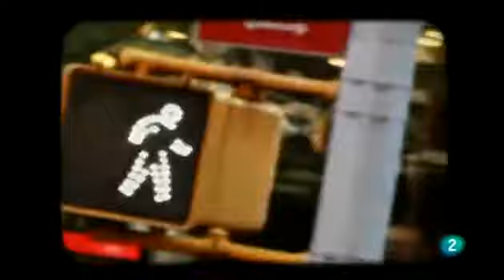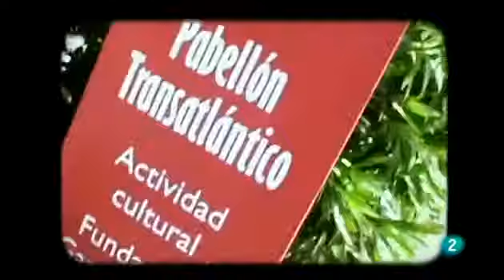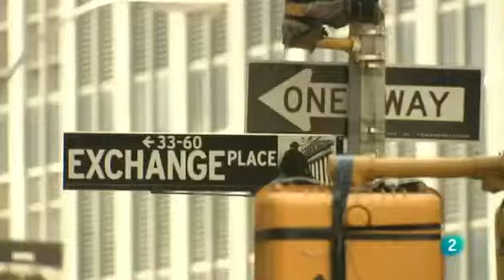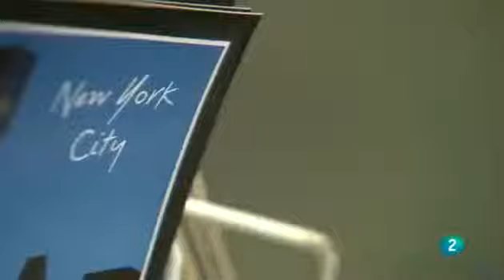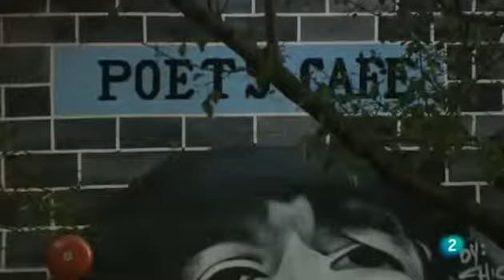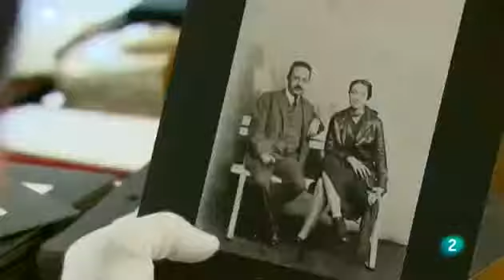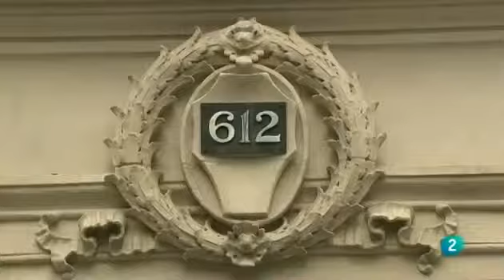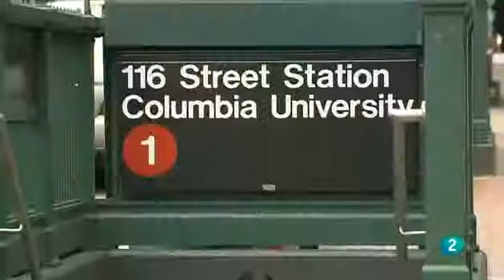Autobiografía: Gloria Fuertes (La mitad invisible, 2012)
La poesía de adultos escrita por Gloria Fuertes (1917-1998) es una gran desconocida para muchos. Sin embargo, esta poeta, que no poetisa, ocupa un lugar imprescindible en la poesía femenina.

La historia del manuscrito original de 'Poeta en Nueva York' de Federico García Lorca. Más vídeos: